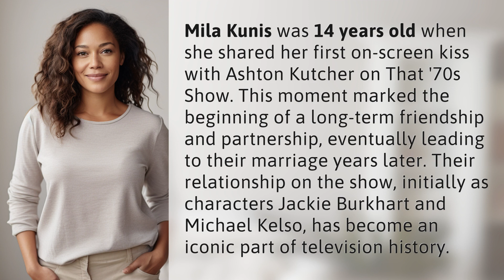How old was Mila Kunis when she kissed Ashton on 70s show?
The Moment Mila Kunis Kissed Ashton on *That '70s Show* 👉 Iconic Kiss 👉 Discover the age Mila Kunis was when she kissed Ashton Kutcher on *That '70s Show* at just 14 years old, igniting a friendship that would later blossom into marriage. Their on-screen chemistry as Jackie and Kelso remains a beloved part of television history.

Laura S. Harris (2024, March 21.) How old was Mila Kunis when she kissed Ashton on 70s show?
    🌐 AskAbout.video